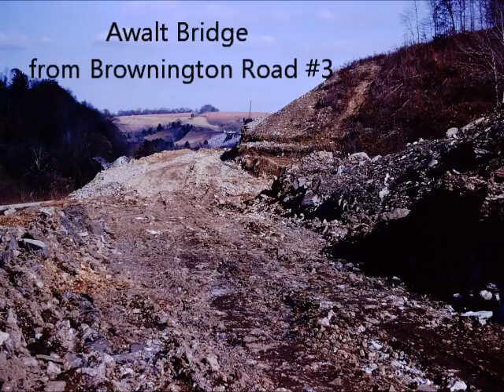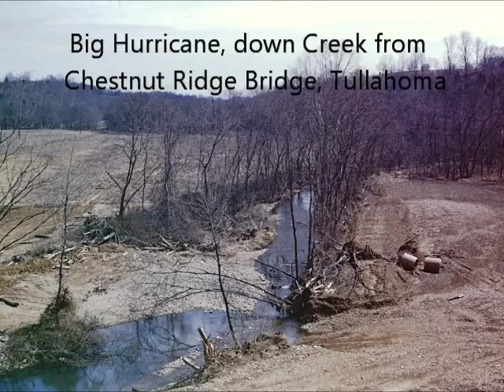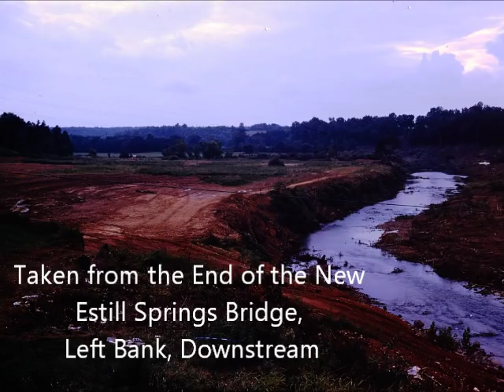Building Tims Ford Dam in Tennessee 1966 - 1970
This is a collection of rare photographs taken during the construction of Tims Ford Dam in southern Middle Tennessee. Construction was from 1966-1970.